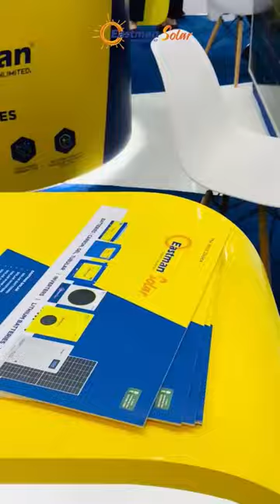Middle East Energy, Dubai 2023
Check out the highlights from Middle East Energy 2023;the Middle East and Africa's largest energy exhibition.